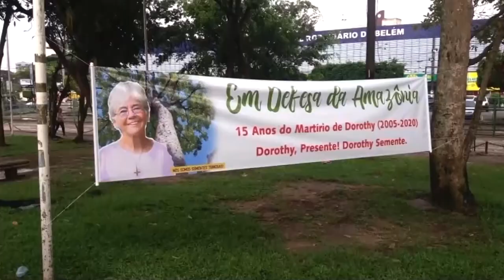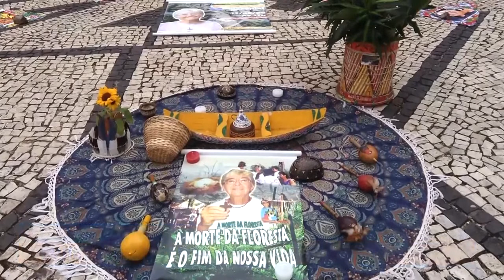Laudato Si' - Comitê Dorothy Stang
Aqui em Casa - Laudato Si'
07/03/2022

E nesse programa especial da semana das mulheres, vamos relembrar com carinho da missionária Dorothy Stang e que a sua luta não foi em vão. Depois de sua morte foi criado o comitê Dorothy Stand por religiosos, ativistas dos direitos humanos e ambientalistas.